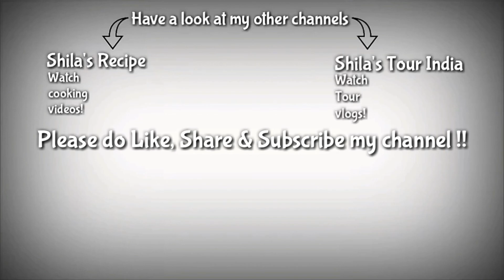Halwyache Daginyancha Jhumka - Makar Sankranti Special